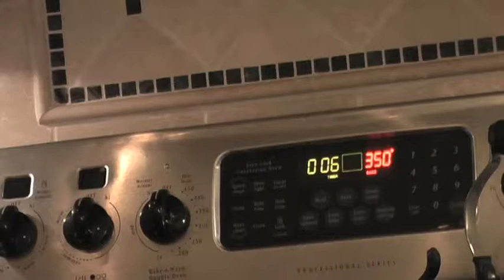Cats, Dogs, Meatloaf and Mom - CRITERION COLLECTION COOKING VIDEO CONTEST submission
My submission for the Criterion Collections video contest.  The camera person, and editor was myself.  The person cooking the meatloaf was my mother.  With special appearances by our cat and dog.